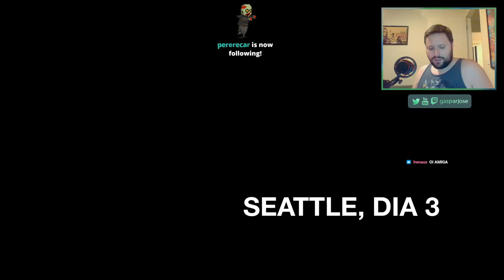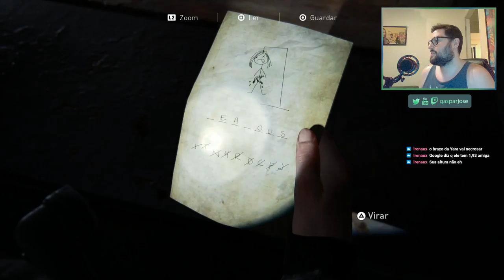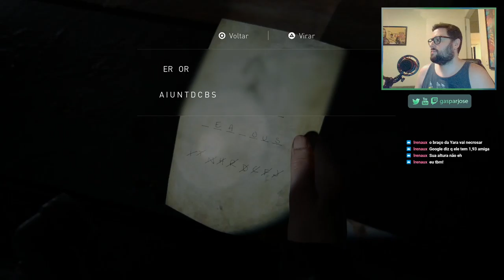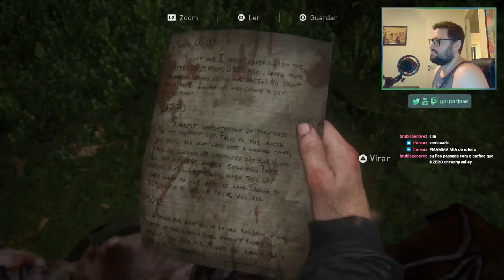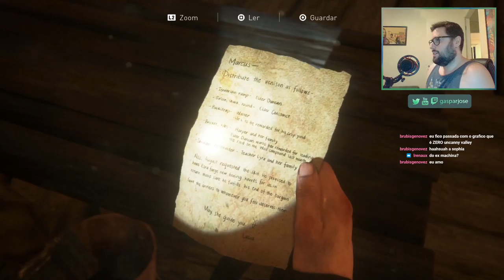THE LAST OF US PART II - Parte 12/13 [PS4]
Gameplay / Longplay / Livestream - The Last of Us Part II - Parte 12/13
(abby e lev fugindo e a chegada do lança-chamas)
Comentários em português.